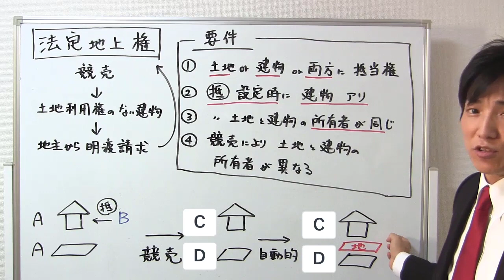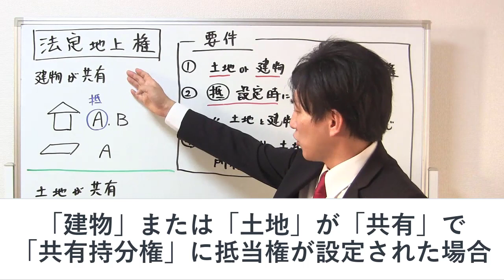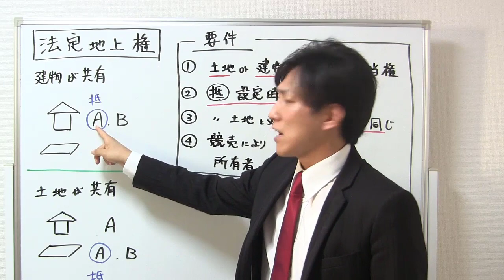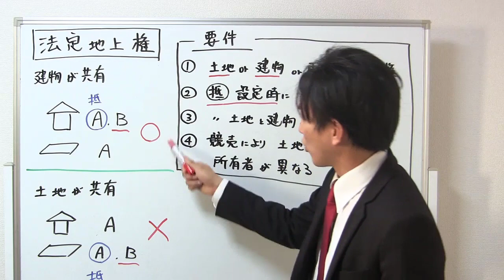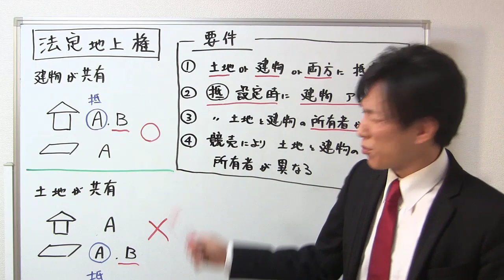法定地上権の基本と応用【宅建通信レトス】